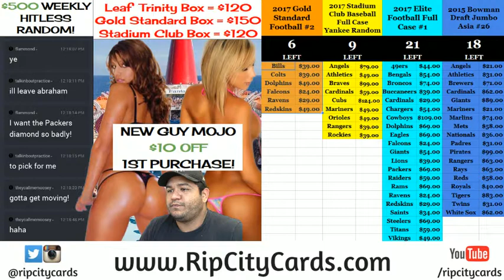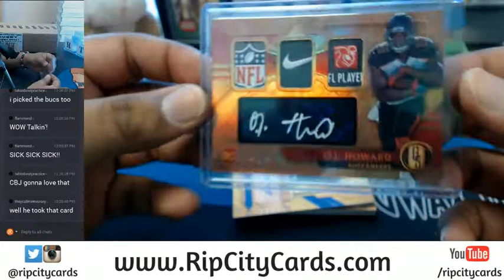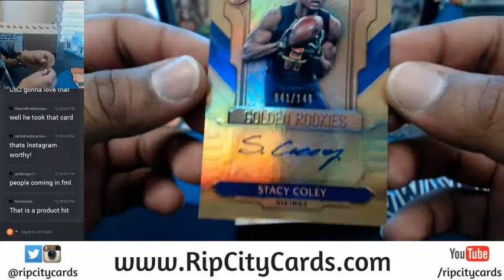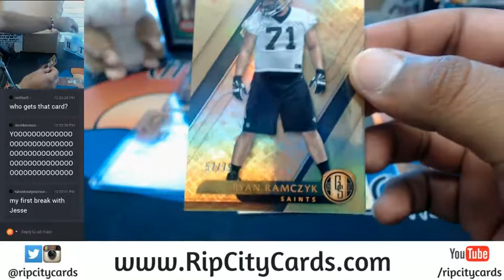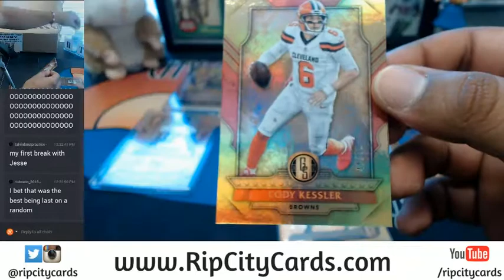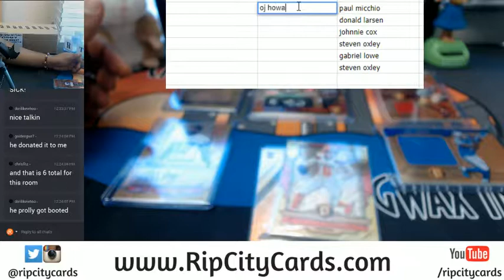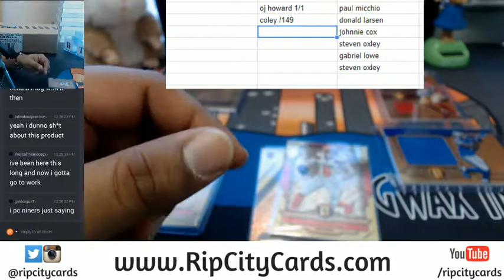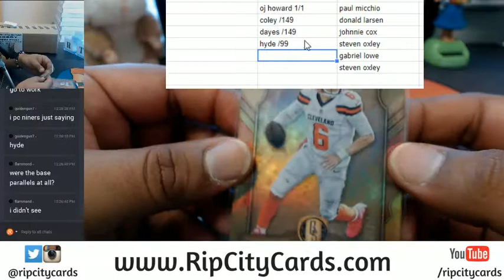1 OF 1! 2017 Gold Standard Football Box Hit Draft 07152017